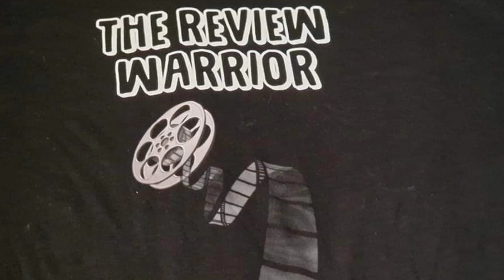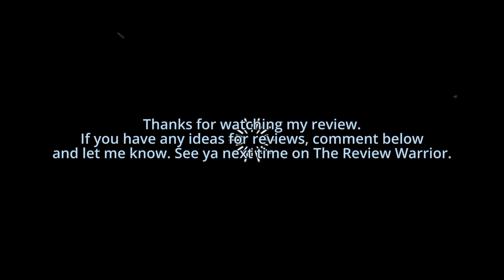Champions - Movie Review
The Review Warrior revie ws the new wholesome but raunchy (for no reason) in some scenes film about a down on his luck basketball coach who starts coaching for a team with intellectual disabilities. This is his review of Champions, starring Woody Harrelson, Kaitlin Olson, Cheech Marin and Ernie Hudson. Directed by Bobby Farrelly and distributed by Universal Pictures and Focus Features in association with Gold Circle Enterainment.